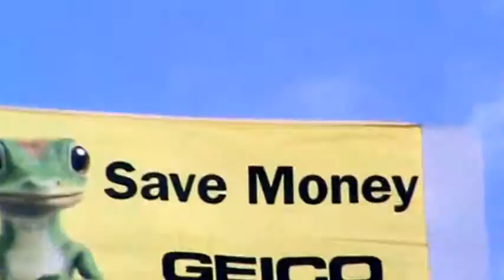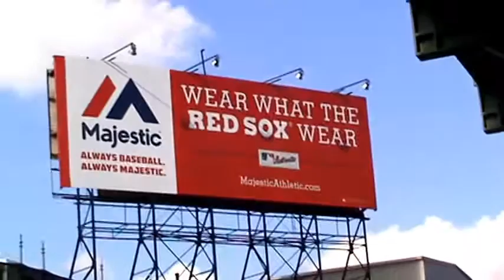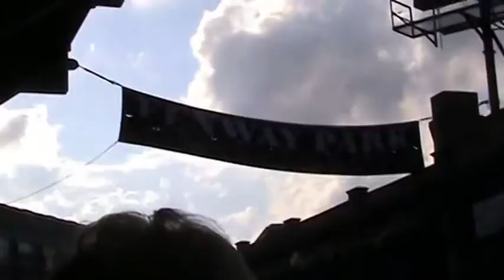My Edited Video